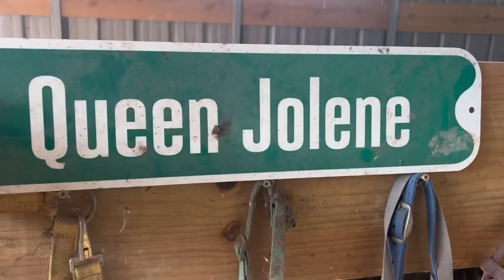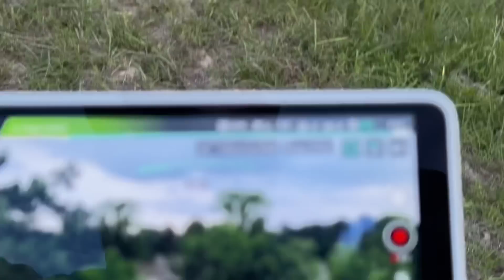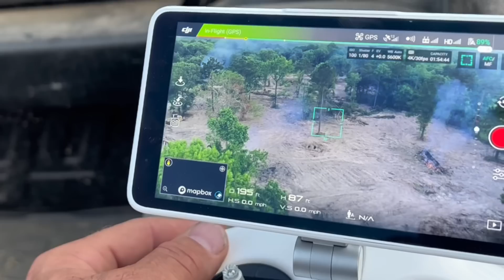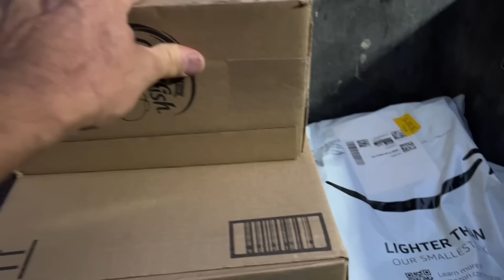The NEW Ima Survivor Sanctuary: sky view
Come fly with me across the new ISS and let’s visit Ringo and friends while we’re a￼t it